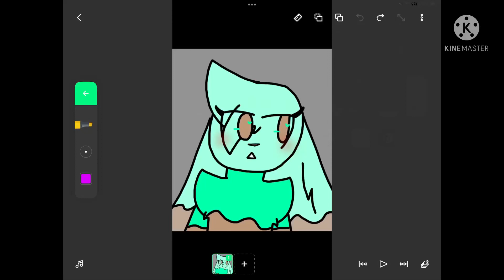Human pills meme